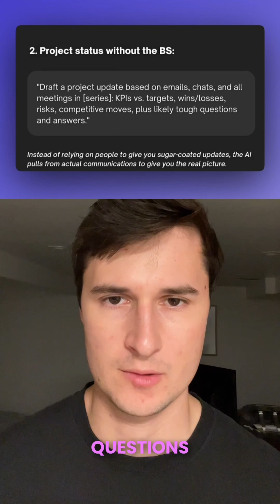Microsoft’s CEO shared his 5 secret AI prompts